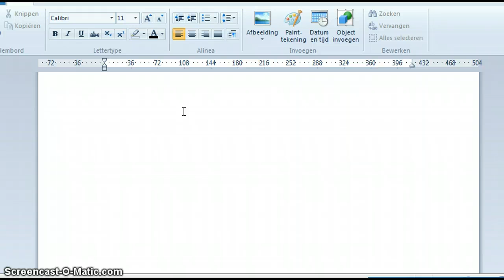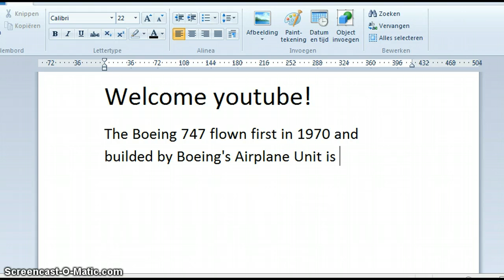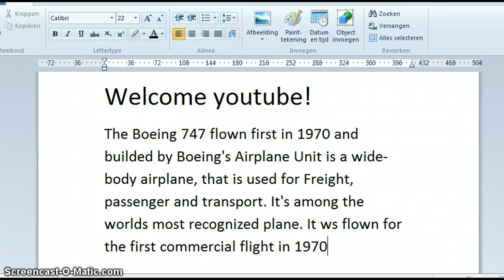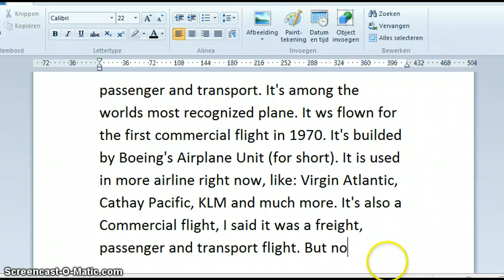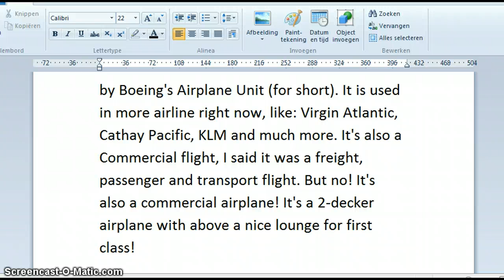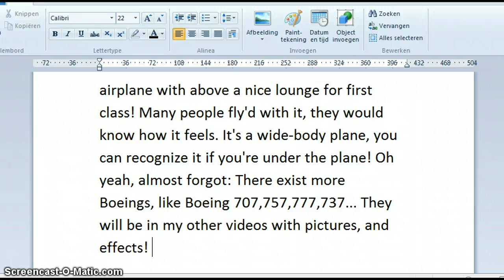The Boeing 747 History - Wordpad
Welcome to this video: The Boeing 747 History - Wordpad. In this video, I will tell you the official info of The Boeing 747. Have a project, or something to say in school? Well, I recommend you use this video!